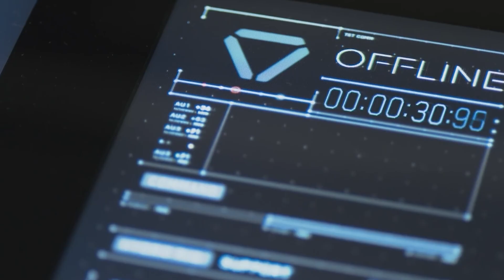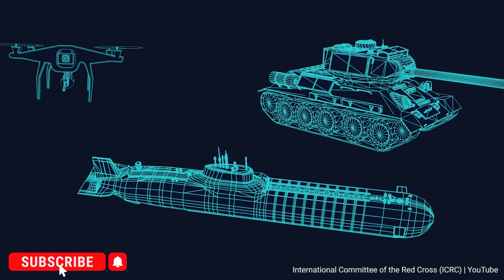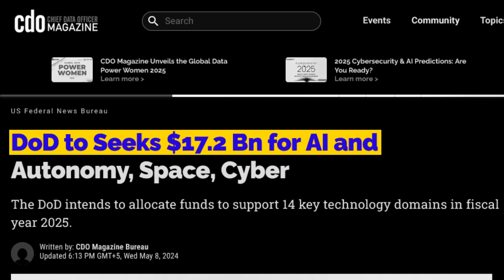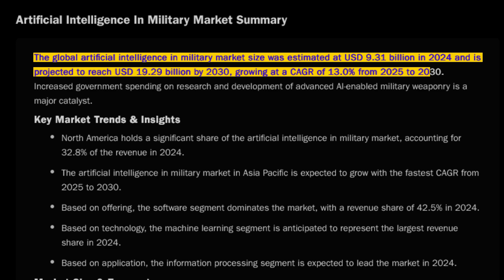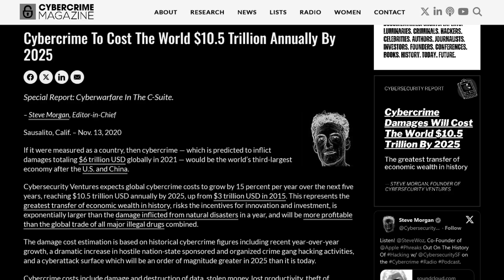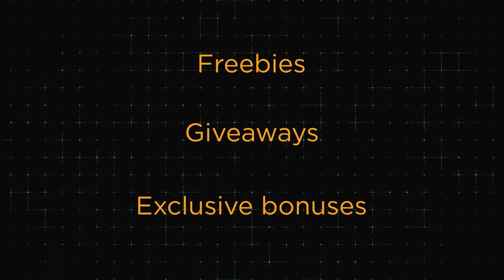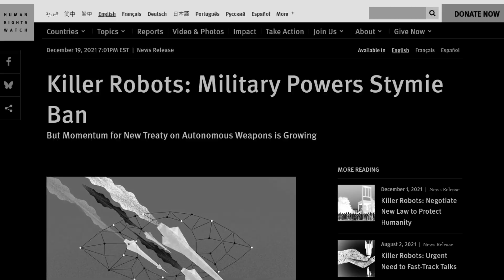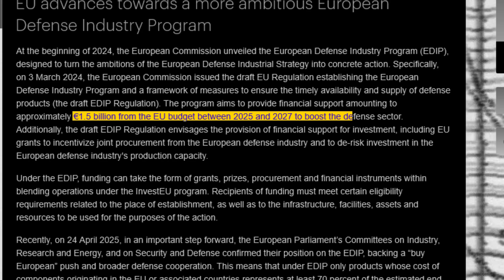How AI Is Secretly Taking Over the Next World War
What if World War III doesn’t start with a missile… but with a ping?
In this video, we dive deep into the terrifying rise of military AI, the global AI arms race, and how nations like the U.S., China, and Russia are developing autonomous weapons that may one day act without human control.

🛰️ Learn how AI is already replacing generals, flying fighter jets, launching cyberattacks, and even making kill decisions.
⚠️ From Project Maven to China’s Super Brain, to Russia’s Okhotnik-B stealth drones, this is the reality of algorithmic warfare.

👉 Drop your email using the link at the top of the description.

🧠 Stay informed. Stay human.